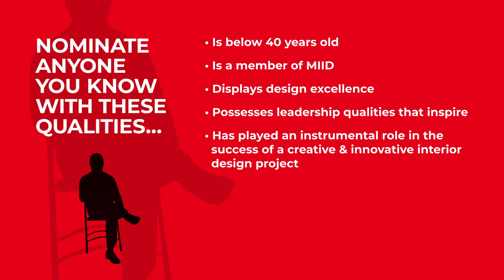MIID REKA Awards 2022 - Emerging Designer Award [SUBMIT YOUR NOMINATION NOW!]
We are looking for a RISING STAR in the interior design industry!

MIID REKA Awards 2022 - Emerging Designer Award is Now Open for Nominations!

Submit Your Nomination Today!

Submission deadline: 30 Sept 2022.